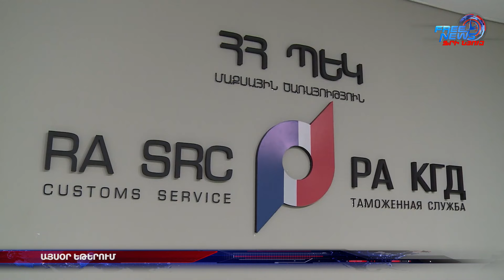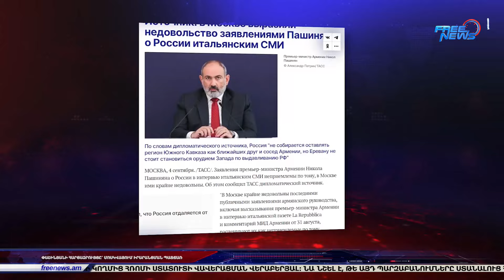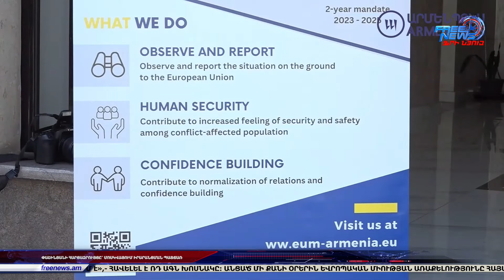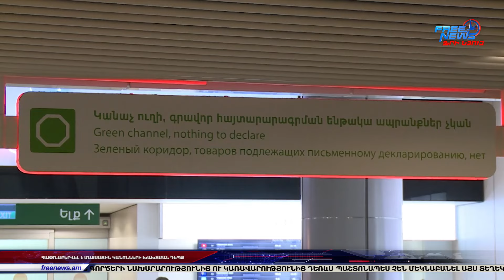Հետ է կանչվել ՀԱՊԿ-ում ՀՀ մշտական և լիազոր ներկայացուցիչ Վիկտոր Բիյագովը․Ազատ լուրեր.05.09.23/21.30/